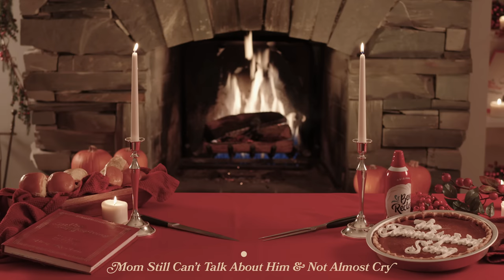Ben Rector - The Thanksgiving Song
Listen to “The Thanksgiving Song” off of Ben’s Christmas album, ‘A Ben Rector Christmas,’ available now.

Lyrics:
Familiar highways
Lined with leaves turned brown
Making my way
Back into my hometown

Funny how this all looks different, but it feels the same
Like how life never stops changing but some things never change

So fill your plate and fill your drink
And fill this house with family
The kind of love that all these years can’t wash away
Cause the older that I get I see that life is short and bittersweet
Thank God for  this Thanksgiving Day

Yeah yeah

Watching football
Watching families grow
The old kid’s table all have kids of their own
Starting to see my grandfather in my nephew’s eyes
Mom still can’t talk about him and not almost cry

The kind of love a thousand miles can’t wash away

Put your dishes in the kitchen sink
And let the leftover year just wash away
Cause we made it through I do believe the longest year in history
Thank God that it’s Thanksgiving Day